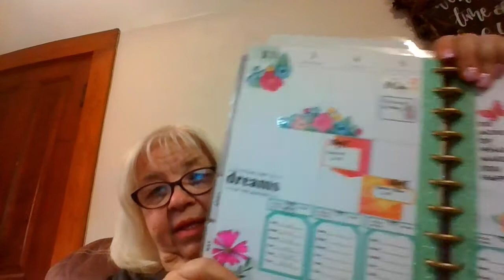Haven't Been Feelin' It 5/3/21